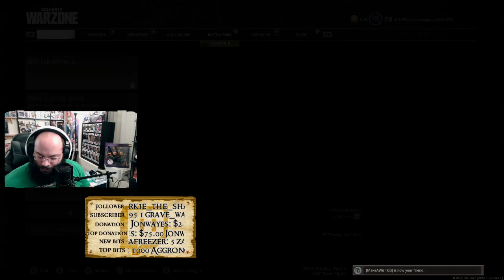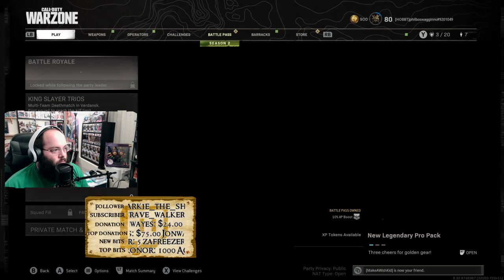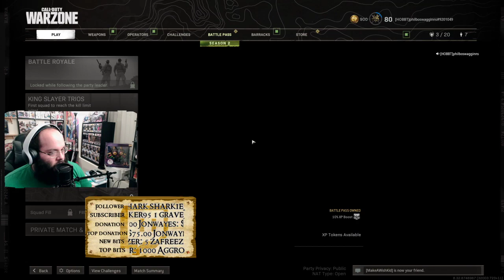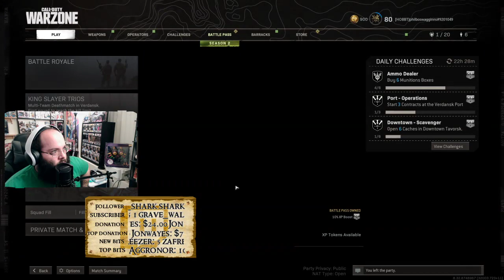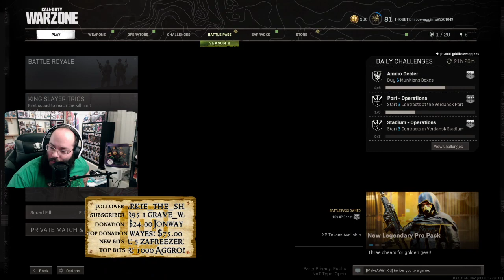WARZONE TIME!!! INSOMNIA STREAM!!